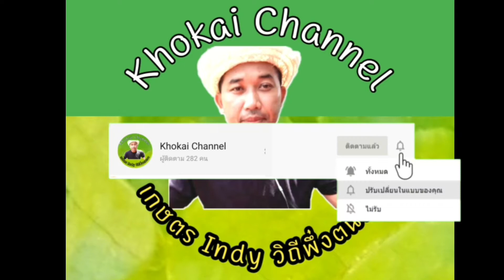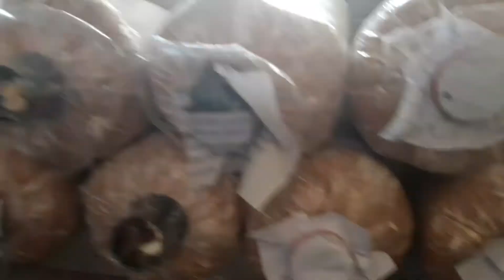สังเกตุ ยังไง? ก้อนเชื้อเห็ด เมื่อพร้อมที่จะเปิดดอก 14/7/63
มาสังเกตุ ก้อนเชื้อเห็ด ที่พร้อมจะนำมาเปิดดอก ว่าจะดูอะไรได้บ้าง อายุพร้อม ดอกดันออกมาบ้าง ก้อนขาวรัดตัว

เกษตรIndy วิถีพึ่งตนเอง By Khokai Channel
ติดตามเราได้ที่ช่องทางแฟนเพจ Facebook